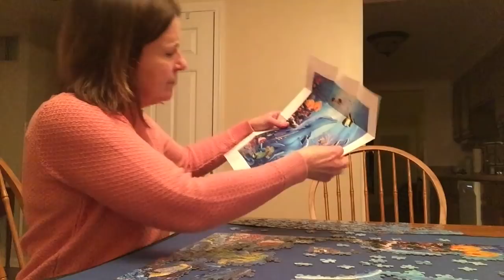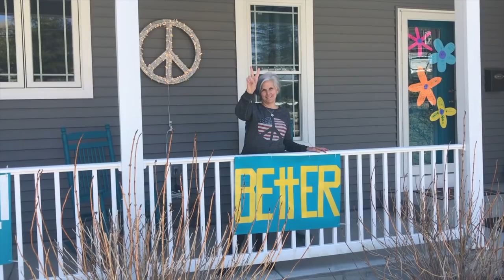Auburn High School FRIENDS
Made by the teachers of Auburn High School during the COVID-19 Era.  Dedicated to our AMAZING students.  We Miss You!